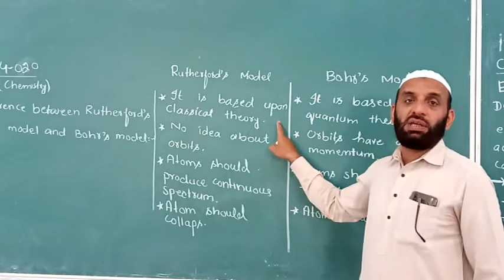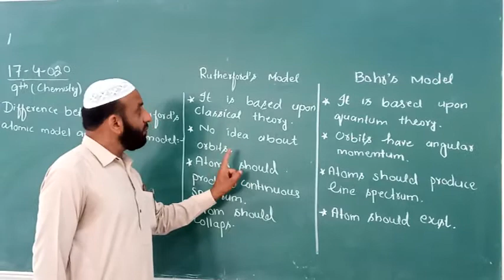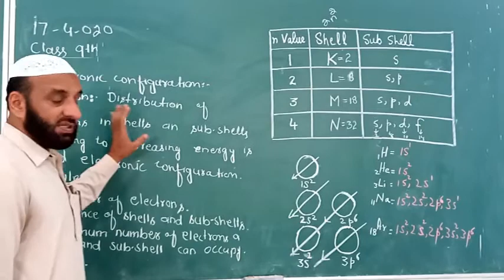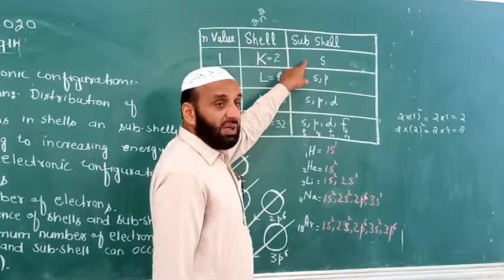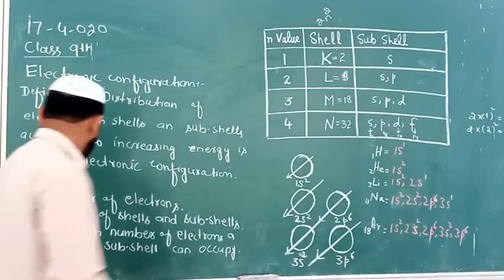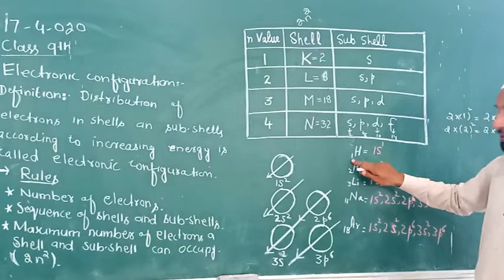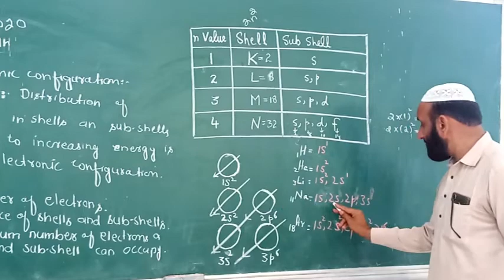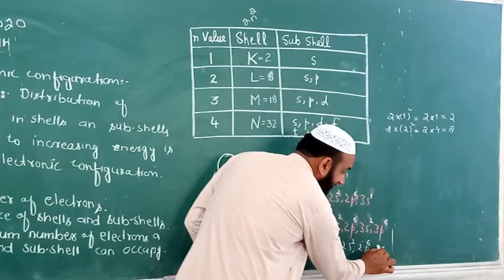chem 17 April 9th new